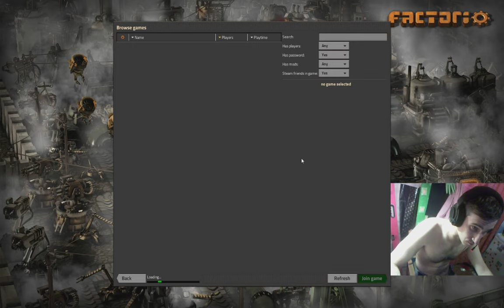Factorio 2019 07 09 18 05 25 257